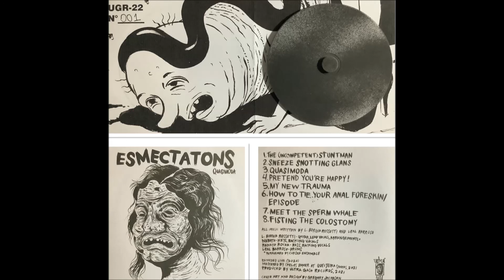Esmectatons - The (Incompetent) Stuntman (2021)